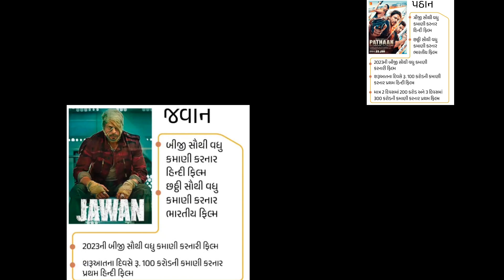Dunki Drop 1 | Shah Rukh Khan | Gujrati Review | Taapsee P | Vicky K l Birthday | Rajkumar H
Dunki review
GJ movie review
Shahrukh Khan review
jawan movie 2023

Hindi song